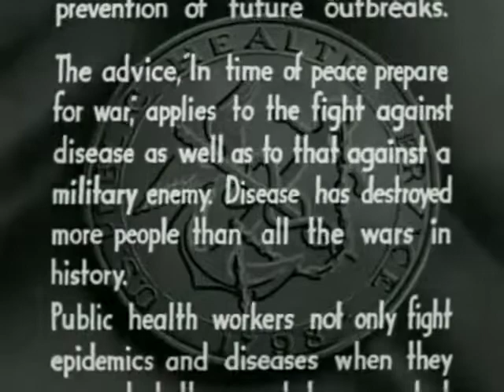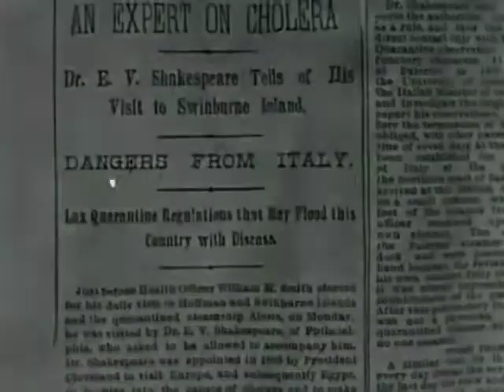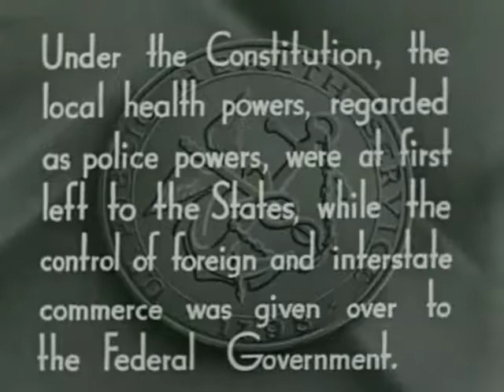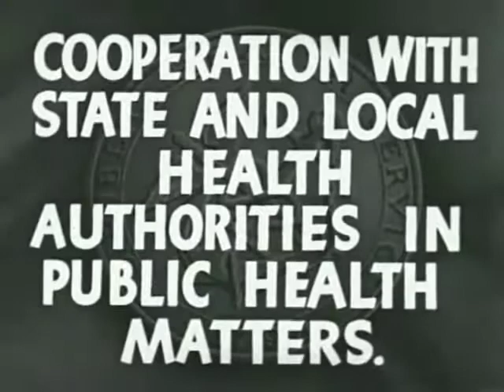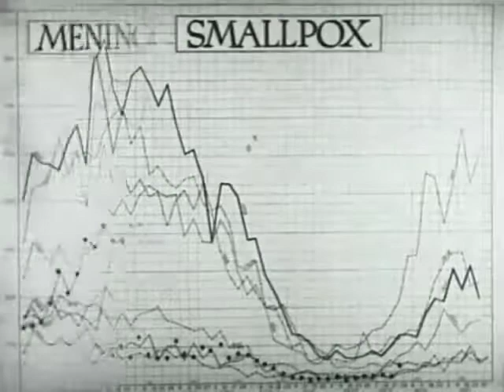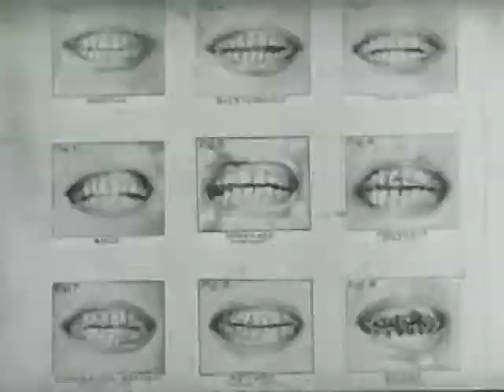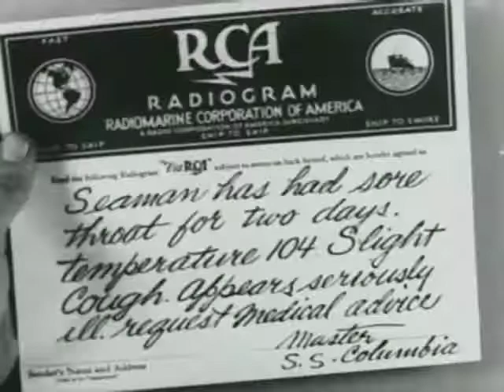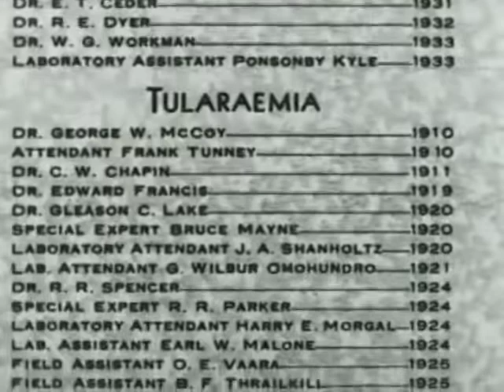Work of the Public Health Service (USPHS, 1936)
This film explains the history of the Public Health Service (PHS) beginning with the 1798 Act of Congress. Medical subjects include prevention of: smallpox, cholera, typhus fever, bubonic plague, yellow fever, trachoma, malaria, leprosy, and venereal disease. Prevention shown includes: maritime quarantine; insecticide spraying of people and baggage; health inspection of immigrants; rat extermination; inspection of drinking water on planes, trains, ships, and towns, especially during floods; and inspections of canneries and sea food. Other duties shown include: health care to penal institutions, native Alaskans, and veterans; world health communication including annual conferences of state and territorial health officers, the Pan American Conference on Health, and worldwide emergency procedures to alert the U.S. Public Health Service (PHS) in Washington, D.C. of suspected serious communicable disease. Shots include: the Surgeon General of the United States; Dr. John McMullen speaking about his 1912 survey on trachoma; charts showing the spread of disease; and exteriors: of the leprosarium in Carville, Louisiana; the 1st Marine Hospital in Norfolk, Virginia; and the Marine Hospital in Stapleton, New York. In addition, the film shows health inspectors on tug boats; a rat guard being tested by a rat on the ship's tie line; patients in hydrotherapy and de-lousing stations; malarial chill patient; prison inmates in mosquito-borne disease testing; dramatization of Civil War wounded; one-day's catch of rats of a large city; emergency water testing equipment, flood footage including unsafe drinking practices; testing labs; huge metal equipment for de-lousing large amounts of baggage at once; dust testing in factories; whole body tent equipment on venereal disease patient with fan blowing on the patient's face; dental and X-ray equipment; physical and eye exams; patient taken off a large ship and loaded into an ambulance; and a list of all the PHS men and women who have contracted diseases and died in the line of duty.